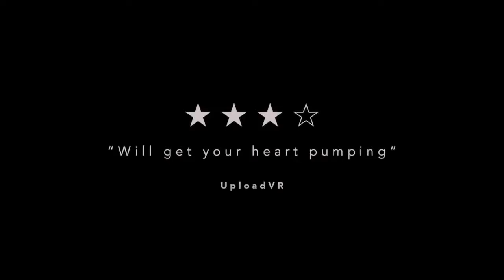Top 18 Best Open World Xbox PS4 games of 2019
Best Open World Xbox PS4 games of 2019